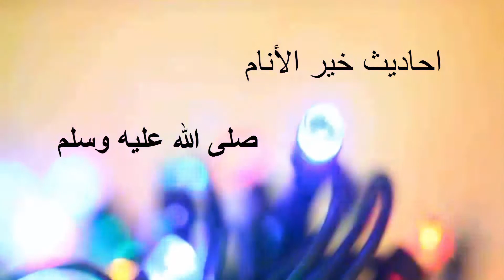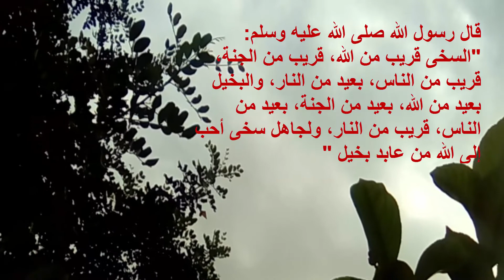برنامج أحاديث خير الأنام لليوم 26 من رمضان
حديث فضل السخي على البخير
لا يوجد أجمل من الكرم والسخاء، فالحياة تحلو بالتضامن والتكاثف والتعاون